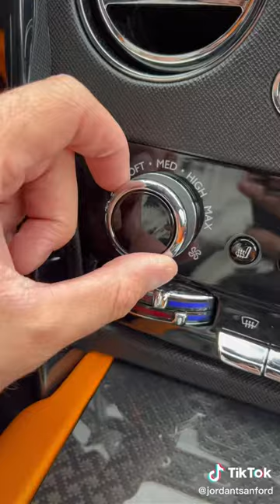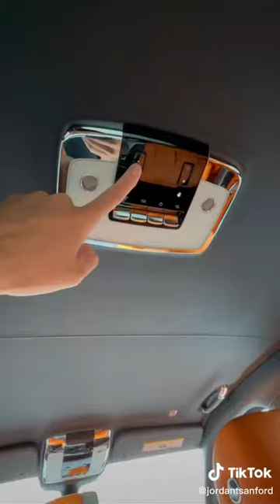rolls royce - interior see pll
In this 21th century would is modernized into industrial world. Importance of food, shelter, clothes has been increasing day by day. People are mush for facilitator and are many means of entertainment in his life to make their life easier and comfortable. Now people want that their each an every works should be done by machine. They don't want to use their hands for their day to day life.
  Why this above mentioned things have been modernized and industrialized?? We must think that, these all changes are bought by our education, our extra ordinary mind, by our ability and by our hard working and by our skills training. But I'm not telling that luxurious life is not bad, it is good and it is important for life, but the main thing is that there is disbalance and discrimination between the luxurious life spent by poor people and rich people. Poor people always live from hard to month but rich people always live from 5 star hotels to 5 stars building.
  Rich people are growing richer and poor people are becoming poorer. Poor people do all their works by their hand but rich people use equipments and machinery to do their all works. Rich people use cars, motor bikes and other means of transportation but poor people always use their foot to walk long distances. Have you ever measured the life of poor people and rich people? How the poor lives and how rich people lives? How poor people are struggling to live a life and how rich people are waiting to making their life much more can portable and facilitation? We must think for a moment.